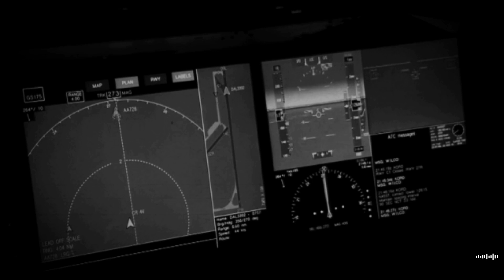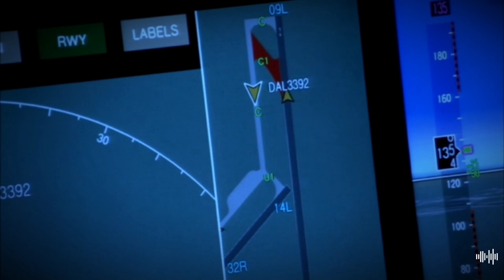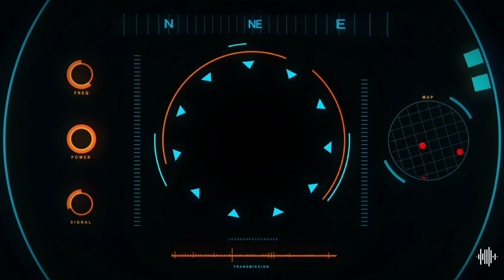GİZEMLİ BİR ŞEKİLDE KAYBOLAN MH370 UÇAĞI (mh370'e noldu)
Bir mart sabahı, Kuala Lumpur Uluslararası Havalimanı'nda MH370 uçuşu için hazırlıklar yapılıyordu. Uçağın hedefi, Pekin, Çin'deki başka bir büyük uluslararası havalimanıydı. Uçak, 227 yolcu ve 12 mürettebatıyla doluydu ve herkes seyahat etmek için heyecanlıydı.

Uçağın kalkış saati gelip çattığında, MH370 pürüzsüz bir şekilde pistten havalanarak gökyüzüne yükseldi. Her şey yolunda görünüyordu. Ancak, uçak havadayken bir şeyler ters gitmeye başladı. Uçağın düşüşünü takip eden radarlar, aniden uçağın seyrini kaybetti.

Havalimanındaki hava trafik kontrolörleri ve mürettebat, panik içinde kaybolan uçağı bulmak için hemen harekete geçti. Ancak, uçağın nerede olduğunu belirlemek için yapılan aramalar sonuçsuz kaldı. Uçak, kaybolmuştu.

Haberler dünya genelinde hızla yayıldı ve bir arama-kurtarma operasyonu başlatıldı. Birçok ülke ve kuruluş, MH370'yi bulmak için birleşti. Deniz yüzeyinde ve altında, kara bölgelerde ve adalarda, her yerde olası izlere bakıldı.

Aylar geçti, ancak hiçbir somut ipucu bulunamadı. Uçağın akıbeti ve yolcuların durumu hala bir muamma olarak kaldı. Uzun bir süre boyunca, aileler ve sevdiklerinin umutları yaşadı, ancak zamanla üzücü bir gerçeklikle yüzleşmek zorunda kaldılar.

Uçakla ilgili birçok teori ortaya atıldı. Bazıları, uçağın bir teknik arıza nedeniyle düştüğünü öne sürdü. Diğerleri ise korsanlık veya terör saldırısı gibi kötü niyetli bir olayın gerçekleştiğini düşündü. Ayrıca, uçağın pilot veya mürettebatının bilinçli bir şekilde uçağı yönlendirdiği iddiaları da ortaya atıldı.

Yıllar geçti ve MH370'nin kayboluşu, havacılık tarihindeki en büyük gizemlerden biri haline geldi. Birçok insan, olayın tam olarak nasıl gerçekleştiğini ve uçağın nerede olduğunu keşfetmek için çabaladı. Ancak, ne yazık ki, şu an için bu sorulara net bir cevap bulunamadı.

MH370'nin

 kayboluşu, sadece uçak endüstrisine değil, aynı zamanda uluslararası arama-kurtarma protokollerine ve güvenlik önlemlerine de bir uyarı niteliğindedir. Bu trajik olay, kaybolan uçağın ve kayıp yolcuların hatırasını canlı tutmaktadır ve gelecekte benzer olayların yaşanmaması için sürekli olarak uçuş güvenliği önlemlerinin iyileştirilmesi gerektiğini hatırlatmaktadır.